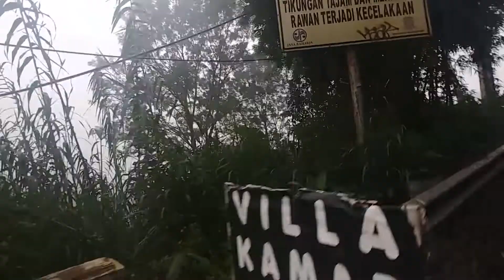Graffiti Puncak Bogor (SAM7 | ZELOET)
Awalnya mau gambar di bangunan tua yg berada di bawah, sebelum naik ke Puncak Bogor kalo dari arah Jakarta.
Berhubung udah sore dan cuaca mulai gelap, jd bangunan itu terlihat menyeramkan. Boleh percaya apa engga, tp gw denger suara tangisan cwek di dalam haha. Dan gak menemukan tangga juga buat naik ke atasnya.
Akhirnya kita memutuskan untuk gak ngegambar di sana, dan mencari spot lain yg berada di atas Puncaknya.
Dan karena kita datangnya sore, beres gambar sekitar jam 18.30, gak ada penerangan juga dan yaaa gitu... belum sempat foto hasil akhirnya.
Btw ini ngeshoot pake smartphone punya Zeloet.